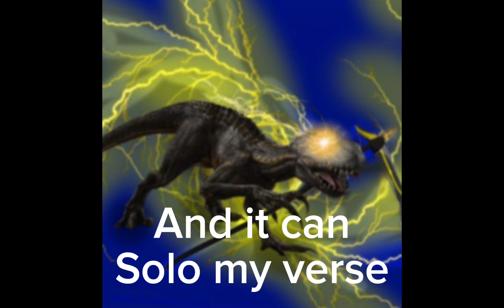Just pointing it out